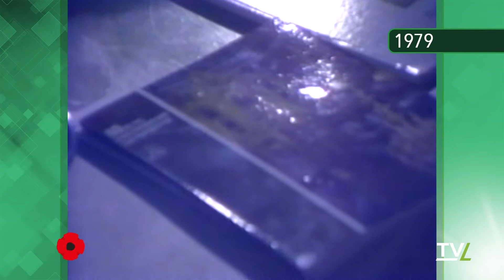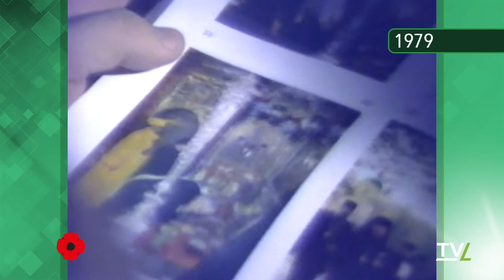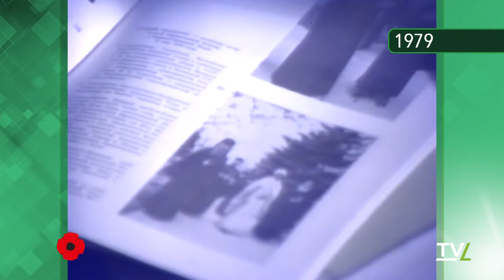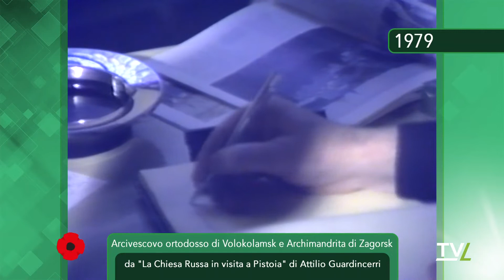Amapola: rivedremo in questa puntata Compagnia Balletto di Odessa, Patriarca ortodosso russo in v...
Condotto da Mario Rafanelli, ogni puntata è un viaggio indietro nel tempo con i personaggi, gli avvenimenti e la musica che hanno fatto la storia di TVL.